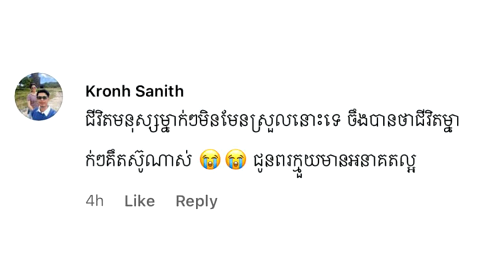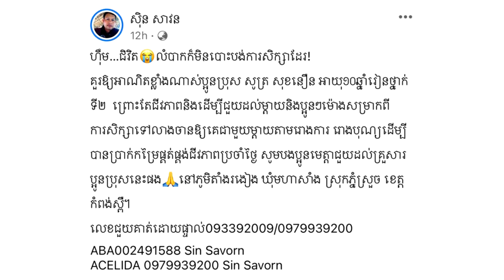អាសូរ​ណាស់​! កុមា​រា​ម្នាក់​សុំ​ច្បាប់​គ្រូ​ទៅ​លាងចាន​ឱ្យ​គេ ដើម្បី​យក​លុយ​មក​សិក្សា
សូមអធ្យាស្រ័យ

ចំពោះការមិនបានតប ខំមិនបានគ្រប់គ្នា

Ms Socheata